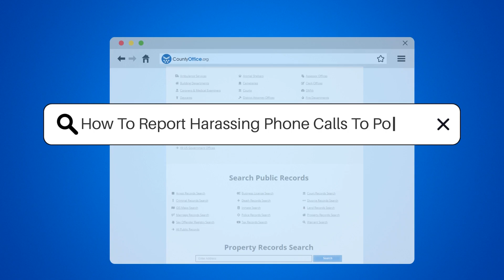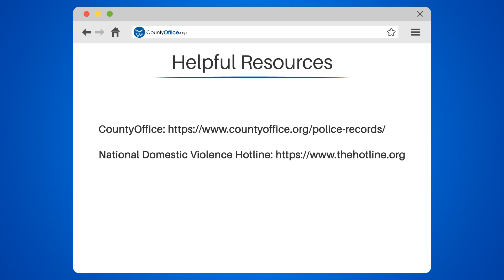How To Report Harassing Phone Calls To Police? - CountyOffice.org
How To Report Harassing Phone Calls To Police? Harassing phone calls can be terrifying and leave you feeling vulnerable. However, there are steps you can take to protect yourself. In this video, we'll guide you through the process of reporting harassing phone calls to the police. We'll start by discussing how to document the calls with dates and times, and then we'll explain how to contact your phone carrier to see if they can block the number. If the harassment persists, it's time to involve the police. We'll offer tips on how to file a report with your local police department and provide them with the documented evidence.

Remember, harassing phone calls are a crime and should be taken seriously. We'll also provide you with useful resources, such as CountyOffice, where you can find information on how to protect yourself and your loved ones.